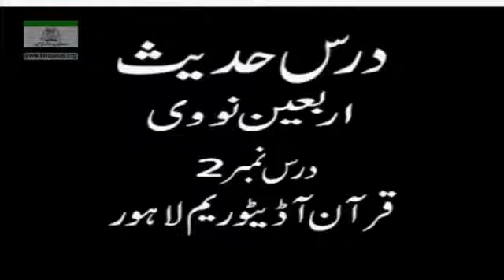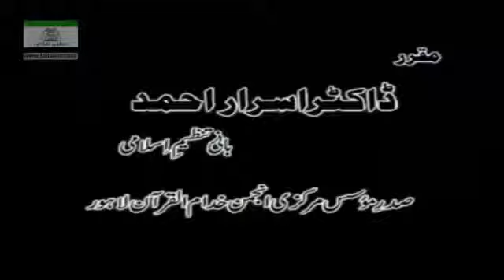2⁄9 Arbaeen e Nawawi Dars e Hadith 1995 By Dr Israr Ahmed